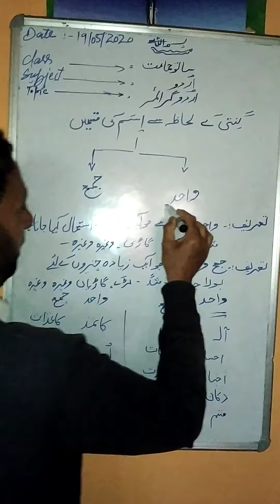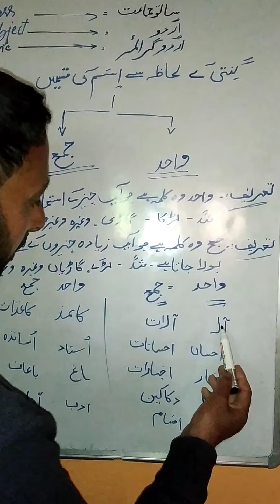Class 7th # Subject Urdu By Mohd Amin Mir